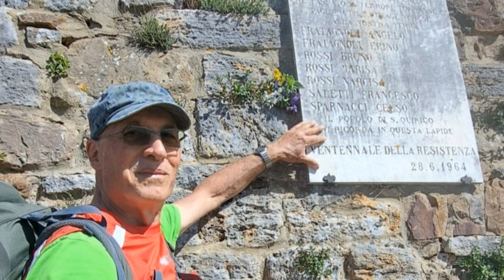"VIA FRANCIGENA": Torrenieri - Gallina Val d'Orcia (video n° 4)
((Benvenuti amici in questo penultimo filmato della nostra via Francigena. Abbiamo alloggiato qui a Torrenieri in due separate abitazioni.
Così stamattina ci ritroviamo all'Osteria dei Briganti e dei Poeti dove abbiamo cenato ieri sera, graditi clienti e ospiti di Paolo, ristoratore di nascita sarda che vivacemente ricorderemo in questa fotografia.

Partiamo presto, insolitamente presto perché i km che ci separano da Gallina una località di Castiglione d'Orcia sono circa 26. Avvolti  da un velo di nebbia camminiamo su un tratto dismesso della Cassia, dall'inesistente traffico, fino a superare il ponte di un torrente dove un segna via ci indica la larga strada bianca interpoderale che sale a San Quirico d'Orcia. In paese entriamo per la porta senese, incontrando subito  la "Collegiata dei santi Quirico e Giuditta" del XII secolo. È l'unico monumento che visitiamo andando un po' di fretta. Riprendendo poco dopo  la strada verso Vignoni Alto,  rifornendoci del necessario per il pranzo presso la locale Coop.

Ricordando che sul torrione del piccolo borgo di Vignoni è posta una lapide in memoria di un  fatto accaduto nel 1944, Antonella mi aiuta a raccogliere dei fiori per metterli in una fessura del muro. Qui la tragicità della guerra ha pure voluto infierire contro famiglie del luogo, che Il 25 giugno di quell'anno credettero fossero in arrivo i liberatori, i soldati americani, invece esse inermi si esposero al rabbioso fuoco di un reparto nazista in ritirata. Sei i morti tra cui un bambino.

La porta della cinta muraria di Vignoni Alto può essere il miglior ingresso nella Valle d'Orcia: per l'Unesco, Patrimonio dell'Umanità.

Già il sottostante Bagno Vignoni è un antichissimo luogo termale  etrusco, romano, utile a santa Caterina da Siena, a Lorenzo il magnifico, sicuramente a papi e re.
Rispetto ad allora non ci si può immergere nella vasca curativa a cielo aperto, ma nei più comodi edifici termali, oppure accontentandosi, dove l'acqua quasi fredda, precipita nel fiume Orcia.

E proprio superando l'Orcia, inevitabilmente per il ponte stradale, sono andato in confusione. Avendolo con Carla guadato più a monte nel giugno del 2015 perché era in secca, ritenevo fosse possibile arrivare a Gallina, dove alloggeremo stanotte,  percorrendo solo un tratto o addirittura per niente la  Cassia. Invece il risparmio di un paio di km era legato essenzialmente al guado, come mostrano le mie foto di allora. Così noi  abbiamo camminato sull'asfalto per circa 5 km, fortunatamente con scarsissimo traffico. Non è proibito farlo, basta tenere la sinistra e il ciglio della strada. Non fatelo però se siete insicuri per il tempo o per fatti personali.
Tuttavia, con la Cassia abbiamo tagliato 5 km al tracciato attuale della Francigena, arrivando a Gallina in anticipo di due ore.

Ugualmente separati nel dormire ma insieme all'arrivo e cenando presso il Ristorante "il Parallelo" benissimo accolti dai gestori, con noi nella  foto che termina questo filmato. Un saluto e a presto.